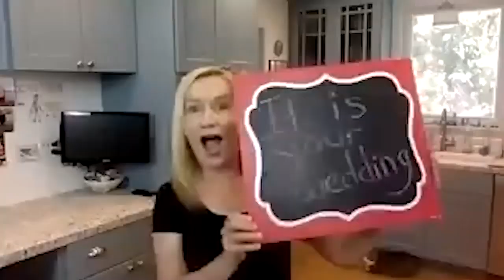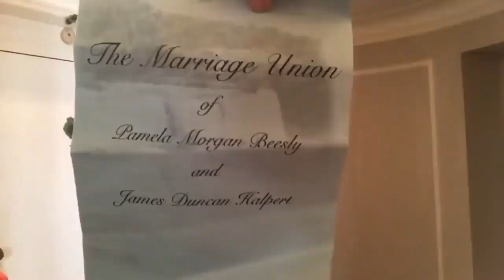The Office Cast Reunites for Zoom Wedding